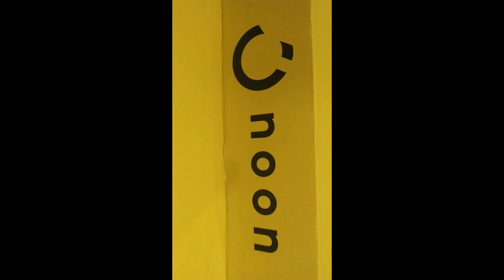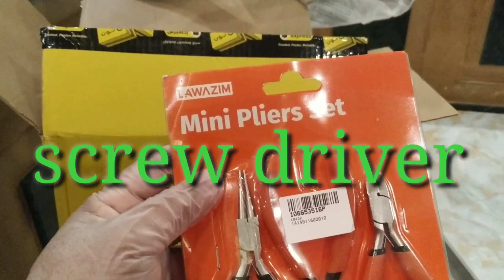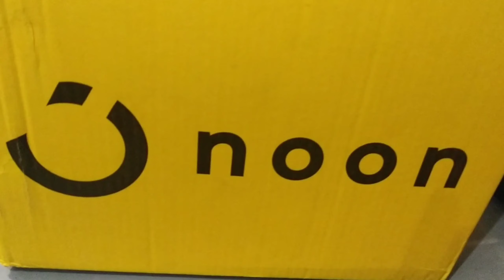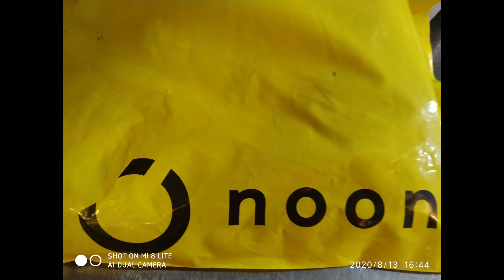Noon online shopping... KSA....